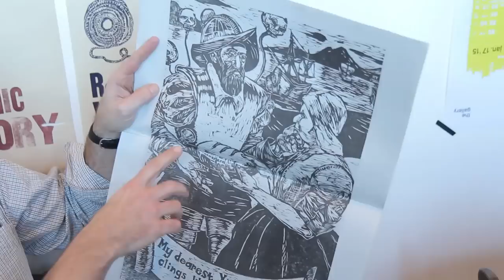Comic Studies & Storytelling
A quick overview of comics studies in the Clackamas Community College English department.

Featuring interviews with Diana Schutz, Dark Horse Comics; Trevor Dodge, Clackamas Comics Instructor, and more.